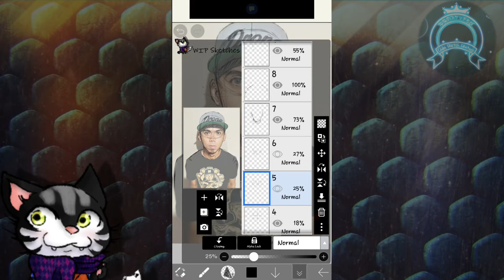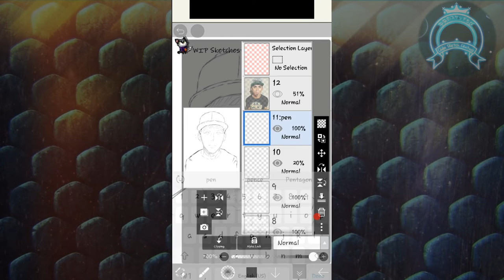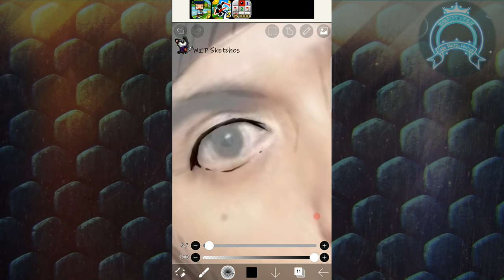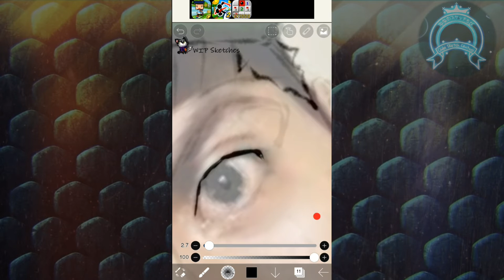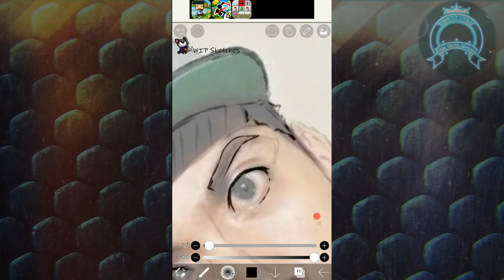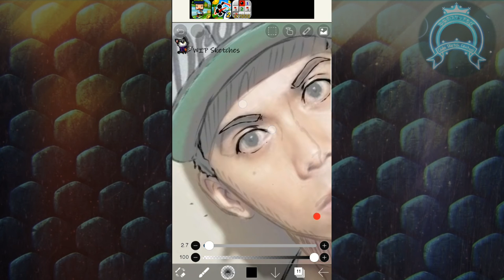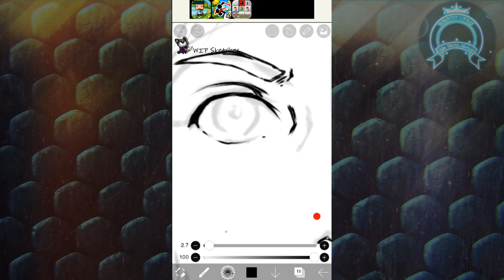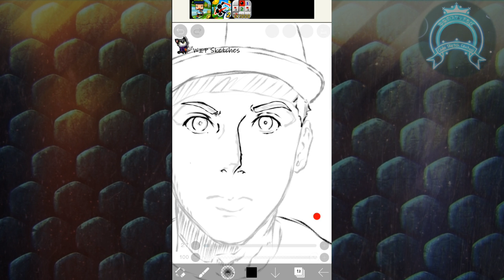"Cong TV" Part 1 Real Time Process Sketch -【ibisPaint】